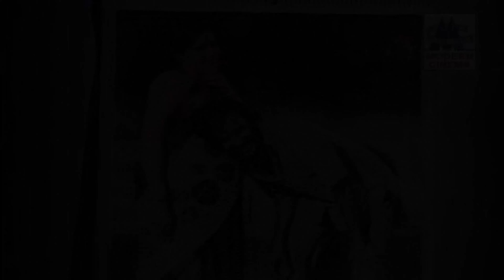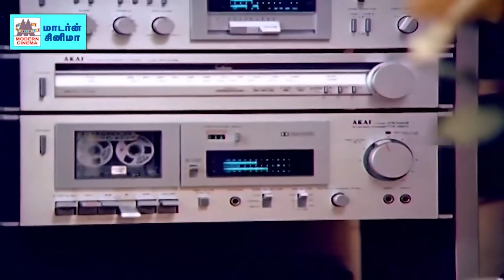இசைஞானியின் 80 பிறந்தநாள் கொண்டாட்டமாக Top 25 பாடல்கள் கேட்டு மனமார வாழ்த்துங்கள்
கண்ணன் ஒரு ...
செந்தூர பூவே ...
இந்த மின்மினிக்கு ...
நல்லவர்க்கெல்லாம் ...
என் உயிர் நீதானே ...
அழகிய கண்ணே ...
வாட வாட்டுது ...
ஆயிரம் மலர்களே ...
இளமை என்னும் ...
வான் மேகங்களே ...
உச்சி வகுந்து ...
சாம கோழி ...
எங்கெங்கோ செல்லும் ...
ஒரு இனிய ...
என் வானிலே ...
ஊத காத்து ...
மெட்டி ஒளி ...
இது ஒரு ...
பருவமே ...
என் இனிய ...
ஆயிரம் தாமரை ...
மௌனமான நேரம் ...ஆகிய பாடல்கள் அனைத்தும் கேளுங்கள்